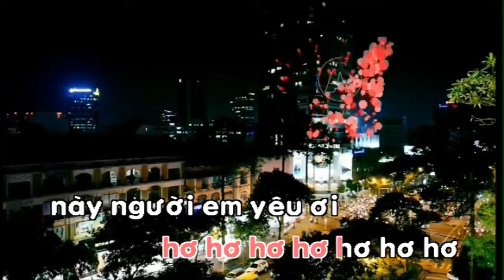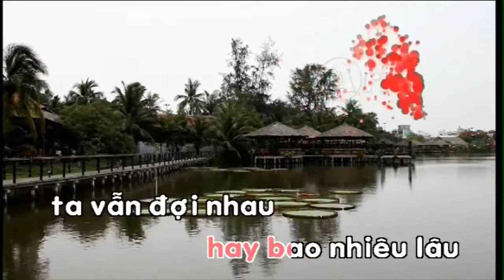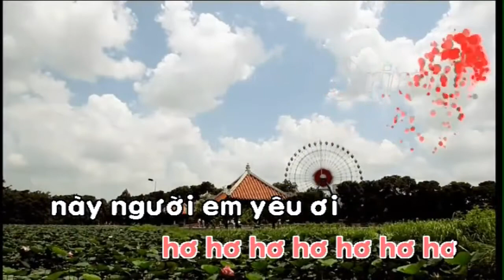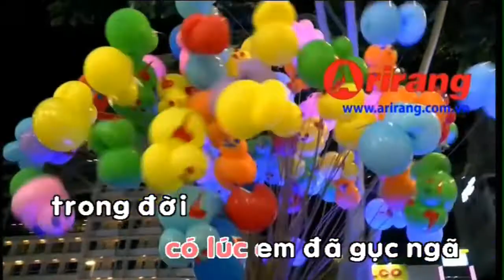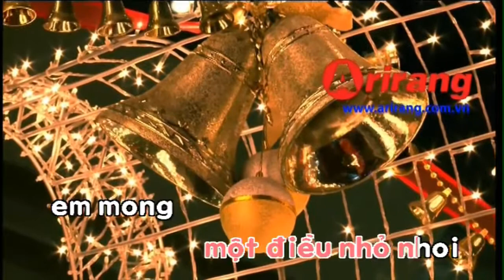Arirang karaoke 60282 Anh quan trọng nhất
Arirang karaoke 60282 Anh quan trọng nhất, bài hát nằm trong vol 59 mới phát hành của Arirang